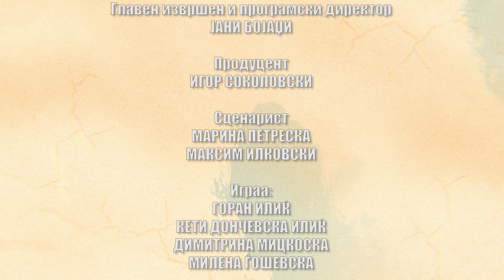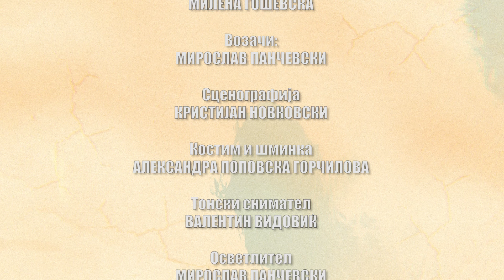140. Земи едно, подари две